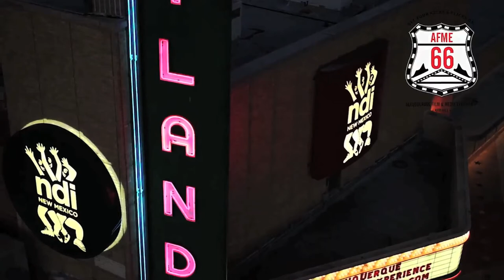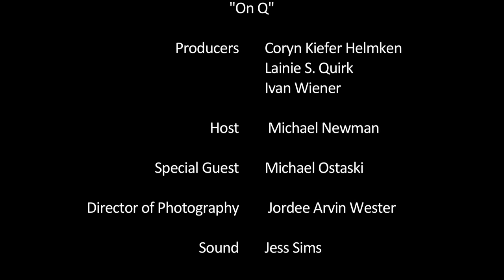A look inside Michael Ostaski's handcrafted Rolling Home